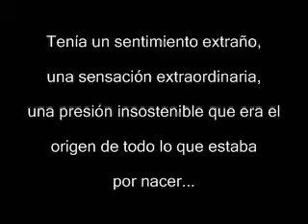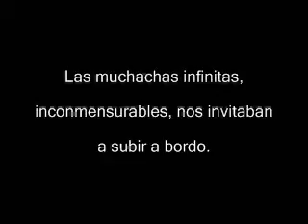La caída del guindo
Video del libro "La caída del guindo".